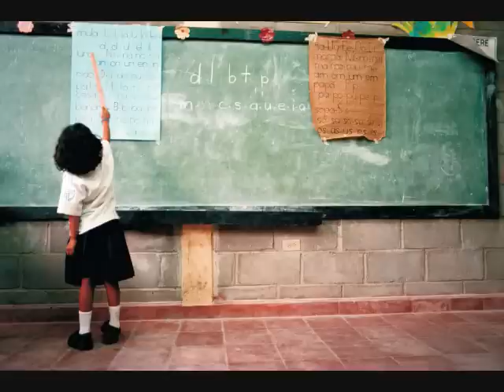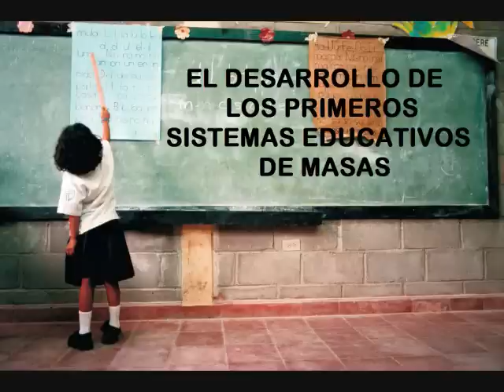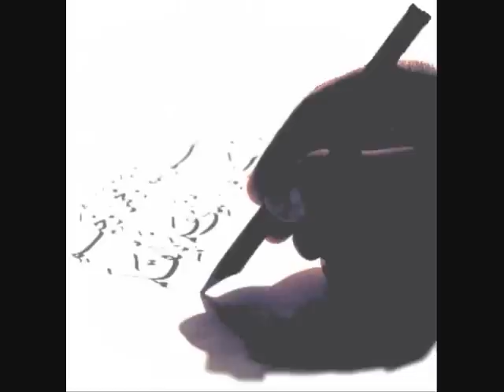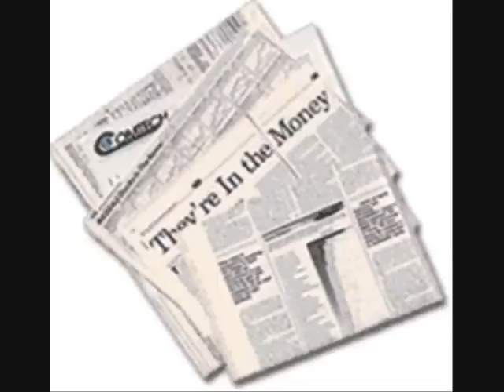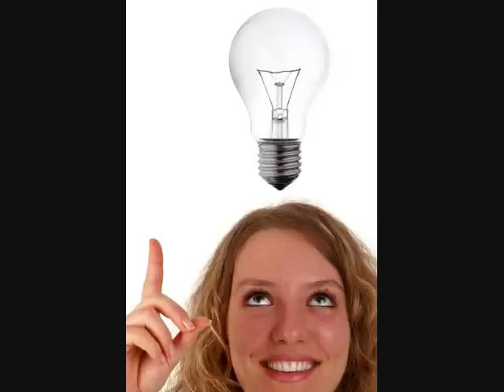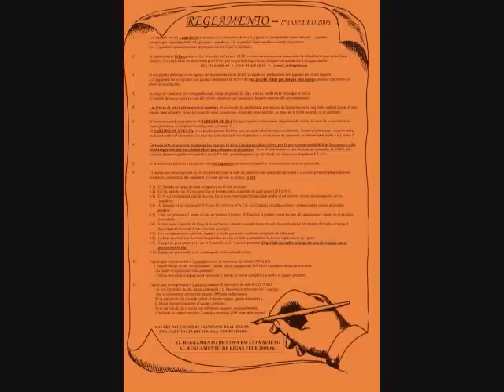Primeros Sistemas Educativos de Masas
Es la tercera parte de los cambios sociales del siglo XIX